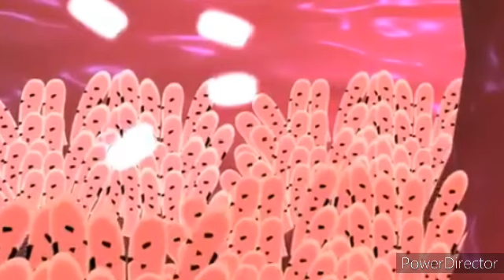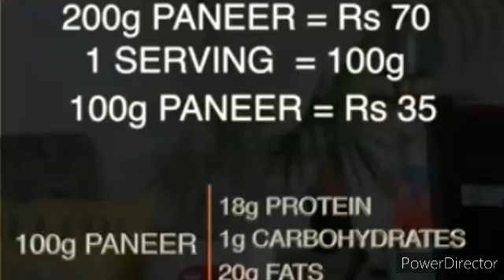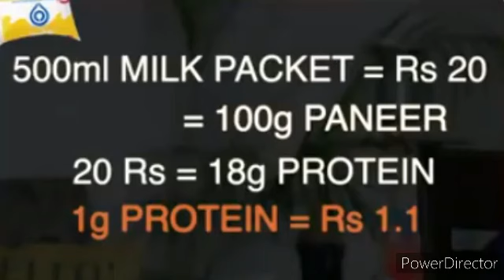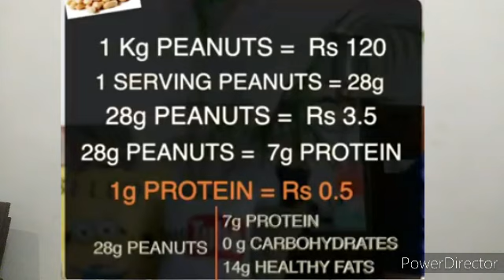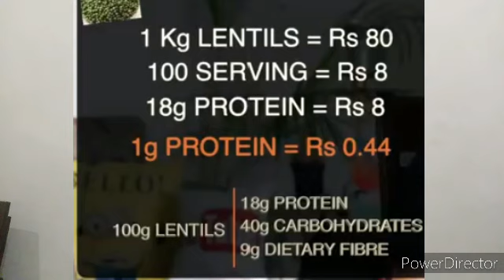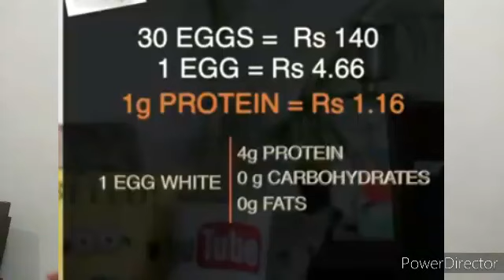TOP 7 Cheapest Veg Protein foods in india (सस्ते Protein Foods for weight loss and mussel building)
Proteins are essential nutrients for the human body. They are one of the building blocks of body tissue and can also serve as a fuel source. As a fuel, proteins provide as much energy density as carbohydrates: 4 kcal per gram; in contrast, lipids provide 9 kcal per gram

Here I have given 7 Cheapest protein foodin india...you can try this for better result...